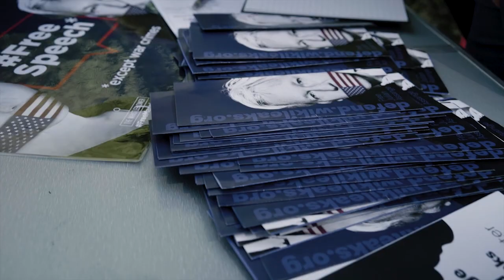Julian Assange protest HMP Belmarsh (short version)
Activists, Protesters, Journalists arrive at HMP Belmarsh to show solidarity for Julian Assange, under threat of extradition to the USA for being instrumental in uncovering war crimes committed by the USA and it's allies. Citizens of Ecuador, Chris Williamson, George Galloway, and Lee Stranahan speak up and out against what many see as a threat to holding power to account and speaking the truth.